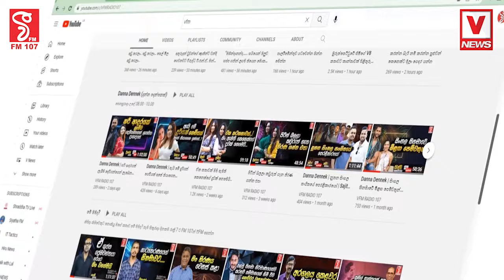මොලේ කල්පනා කරලා ඡන්දේ දෙන්න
ඔබ හොඳින් තේරුම් ගන්න
ජනාධිපති ඇතුළු කැබිනට් මණ්ඩලය
මේ සෙල්ලම් කරන්නේ රටේ ජනතාවත් එක්ක